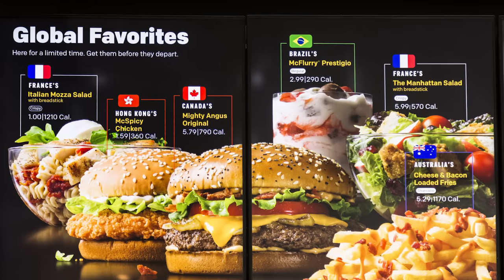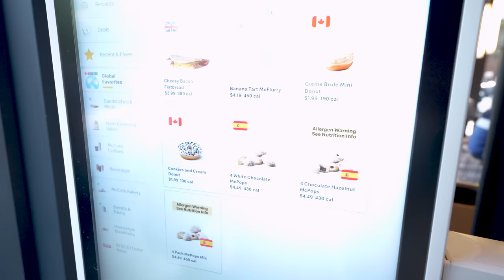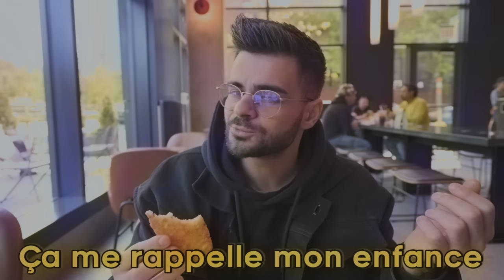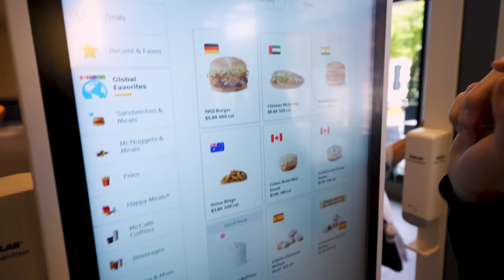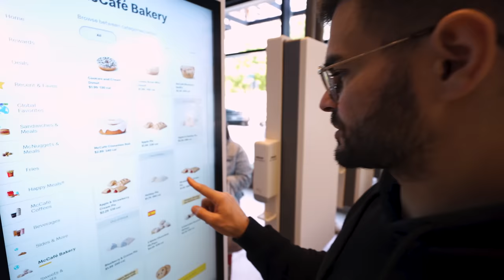Je Teste Un McDo Qui a TOUS les Produits Du Monde !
Je Teste Tous Les McDo Du Monde ! (McDo Worldwide)